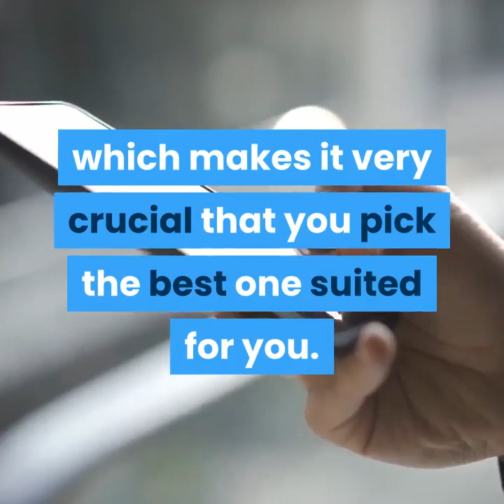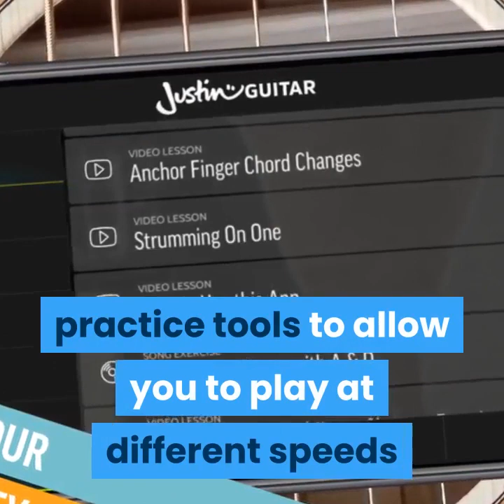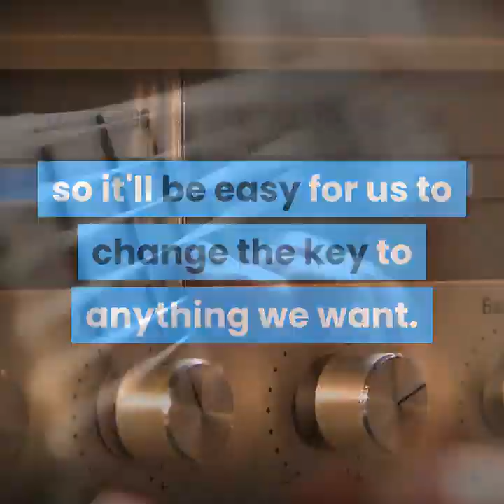Best Guitar Application for Android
We have compiled a list of the best guitar application for Android.
1. Justin Guitar Beginner Lessons: Play Real Song (Application)
This application can run on iOS and Android. It gets 4.7 ratings out of 5. It Takes you through the basic cords with loads of practice tools to allow you to play at different speeds as your skill improves. It will be a tremendous feeling to be able to sit down and play songs you love for hours.
2. Guitar 3D Basic Chord
This app is just for guitar education from the creators of Guitar 3D - Final Guitar to guitar lovers who have trouble finding a real guitar teacher in their location. Iy you have difficulties to see the finger positions from different angles, then come and enjoy learning basic guitar chords with real-time 3D interactivity. Observe the correct finger movements between chord changes.
3. Children's Songs for the Guitar by Dan (Online Lessons)
This course will teach you 20 of the most common children's melodies in all 12 keys.  You'll  learn about each song's melody construction and how to use that to create your own simple and powerful melodies when you  solo.  We'll learn each of these melodies in closed (barre) positions so it'll be easy for us to change the key to anything we want.  Learning children's songs and nursery rhymes is a great way to improve your guitar soloing.  Plus, it's easy and fun!
4. BEGINNER GUITAR LESSONS by Lessons Pro(Online Lesson)
In this course, you will learn the parts of the guitar and learn to play simple songs like Happy Birthday, Mary had a little lamb, and exercise to practice your fingers speed.